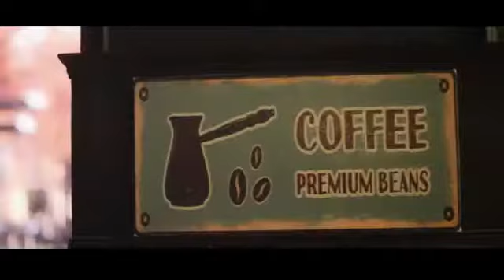Tode Taare (Official Video) | Bhanu Pratap Agnihotri | Gurnazar | Neha Malik | New Punjabi Song 2020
Title - Tode Taare (Full Video)
Singer & Composer - Bhanu Pratap Agnihotri
Lyrics - Sahil
Programming & Arrangements - Groovster
Guitars - Shomu Seal
Flute - Ravi Singh
Tabla & Dholak - Jaimal
MIx & Master - Gurjinder Guri ( Saffron Touch Studio)
Video Director - Robby singh
Editor - Bharat Mittal
Staring - Bhanu Pratap Agnihotri &  Neha Malik
Assistent Director - Jagteshwar Thind
Costumes - Bhupesh saini
Line Production - Sunny Bhullar